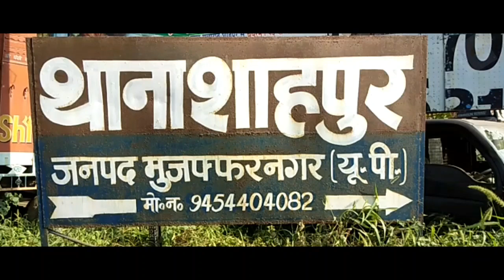Uttarpradesh Police Ka Mission Thoko Jari - Mujjafarnagar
मुजफ्फरनगर-

मुजफ्फरनगर पुलिस का ऑपरेशन क्लीन जारी,

पुलिस और बदमाशों के बीच दिनदहाड़े मुठभेड़,

मुठभेड में लुटेरा आबिद निवासी मांढी घायल, 1 फरार,

मुठभेड़ में गोली से सिपाई प्रेमपाल सिंह घायल,

1 बाइक, 1 तमंचा, 5 कारतूस बरामद,

बदमाश पर लूट डकैती के 22 मुकदमें दर्ज,

शाहपुर थाना क्षेत्र के खतौला मोड की घटना